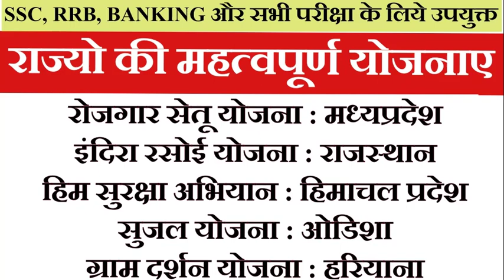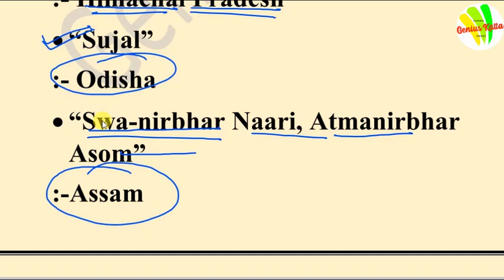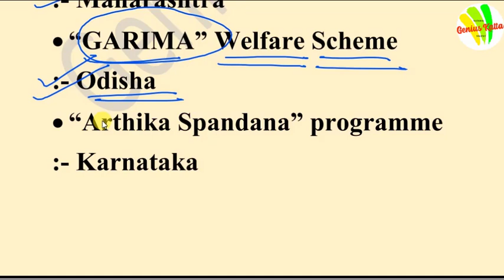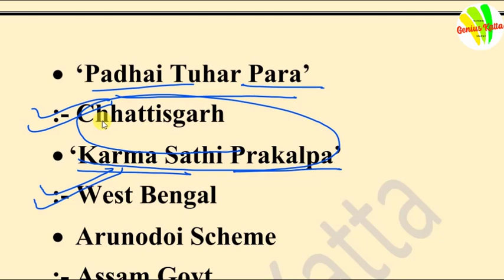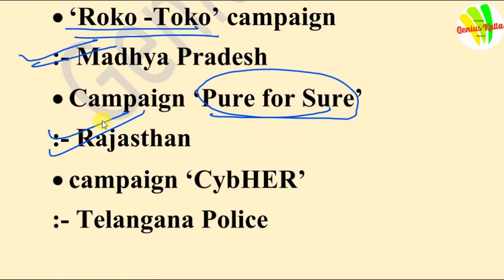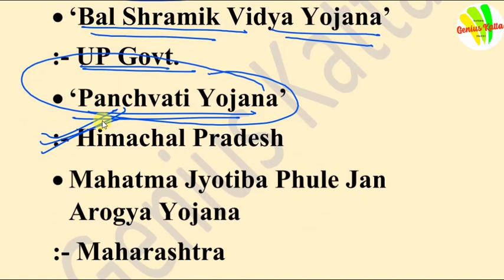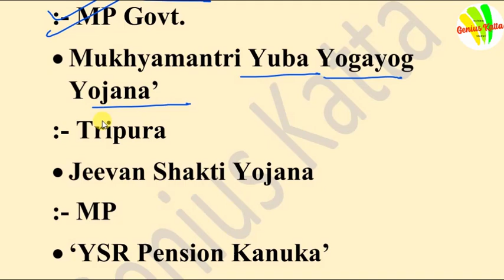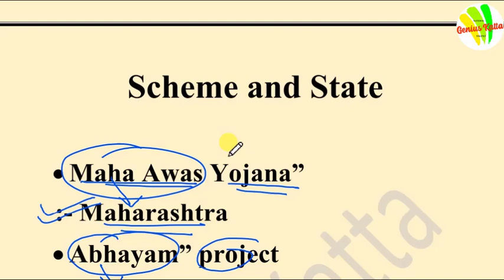राज्य और उनकी योजनाए (States and Their Schemes)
राज्य और उनकी योजनाए (States and Their Schemes),Current Affairs 2020, UPSC, State Services, Banking, RRB, NTPC,SSC, GROUP D और सभी परीक्षा के लिये महत्वपूर्ण.